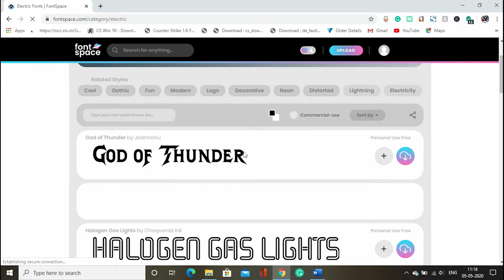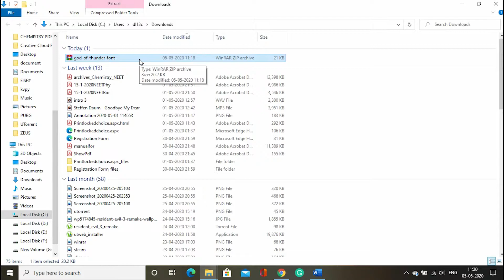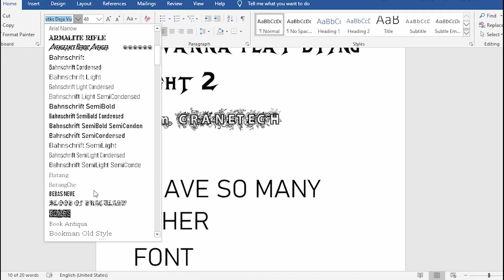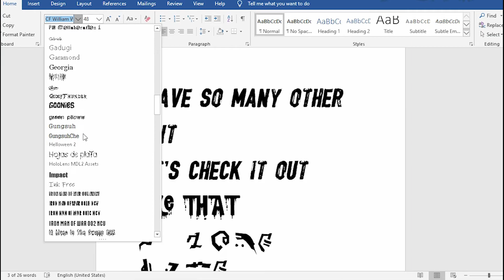HOW To Install Custom Fonts in windows 10 PC ... [2020]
I know this is so easy to do this, I made it for them who don't know it, cause once I was one of them in childhood.
AND I'm giving you a stack of very COOL
check out  CS 1.6 in 2020
6. and how to fix the problem appears when you're changing the time zone and also you are an administrator...
GOODNIGHT AND GOODLUCK... BYE